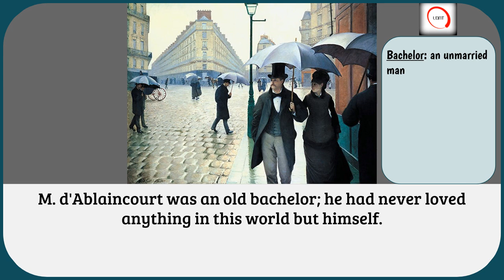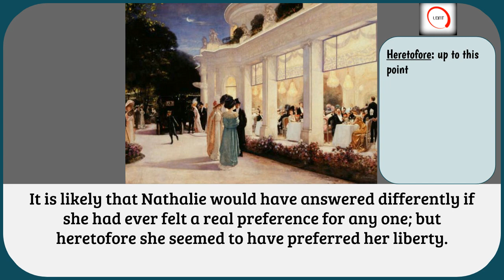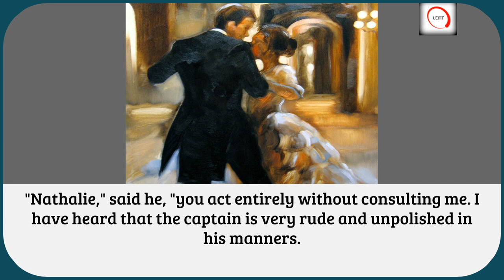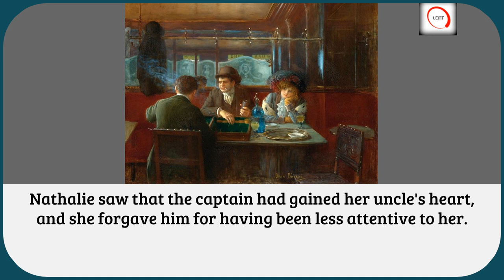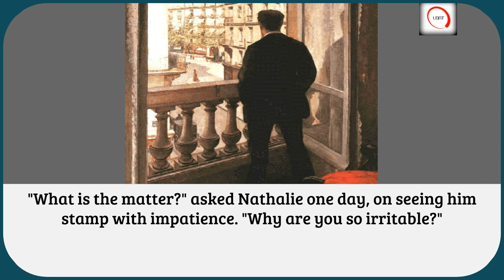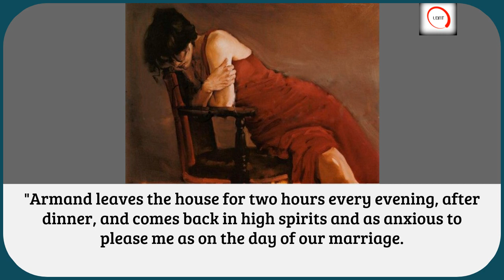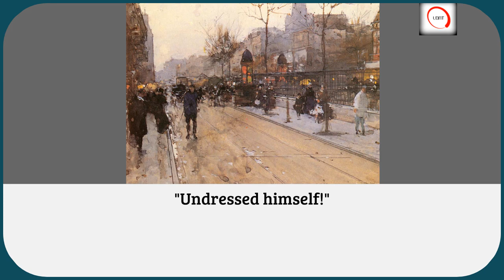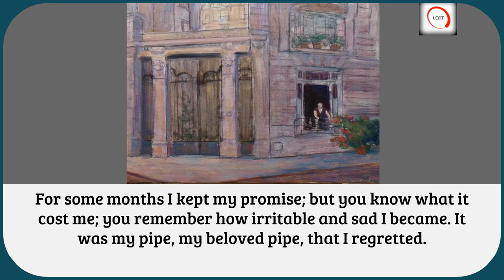Learn English Through Story (Level 3) - The Guilty Secret, Audiobook w/ Subtitles [American Accent]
A beautiful, young widow falls in love with, and marries a former captain of the Navy. Everything seems fine at first, until it becomes clear that he has a dirty secret. Intermediate level 3 English audiobook with subtitles, read in an American accent. The Guilty Secret by Paul de Kock. Learn English through story. Improve your English vocabulary and increase your listening ability.

If you like learning English through story at this dificulty

Improve your English vocabulary and grammar with videos like

Improve your ability to understand written, spoken and

To learn English through story with scary stories for kids and

Leint17